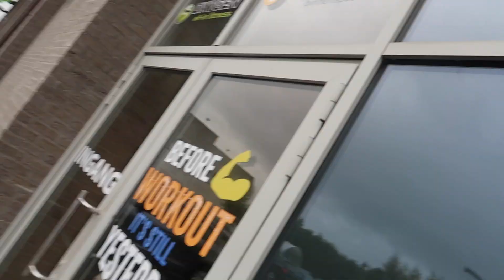Dit haat bericht liet me bijna wenen...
Deze video gaat over Dit haat bericht liet me bijna wenen...